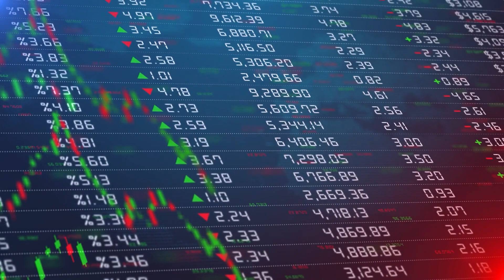North Korea Missiles, Russia Missiles, Jobs Report. VOLT NEWS NETWORK ||Evening News 09/01/23